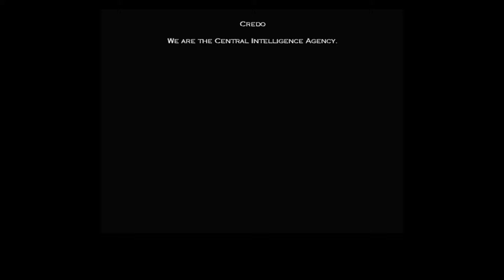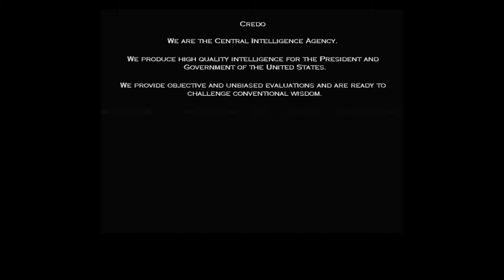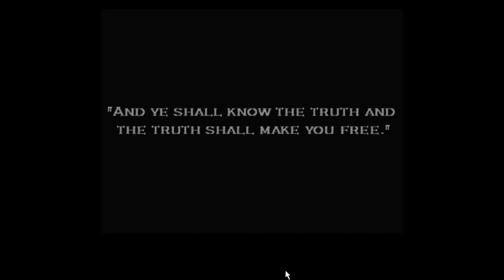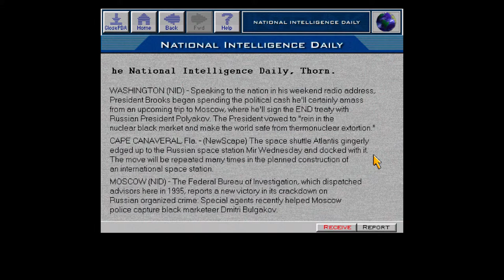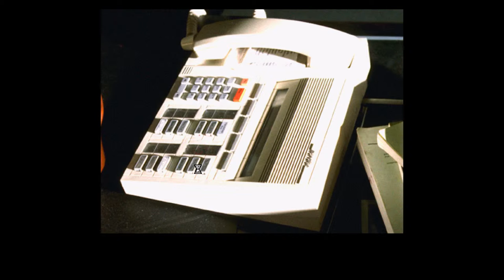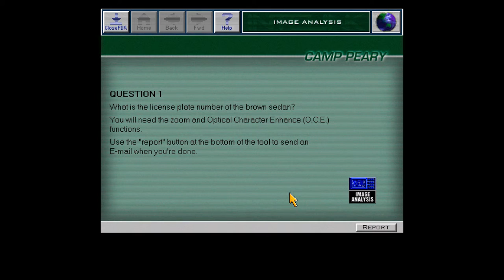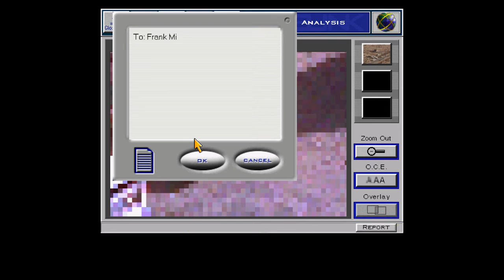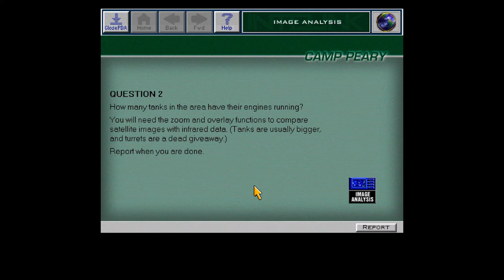Let's Play Spycraft: The Great Game - Part 01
We start our CIA adventure in Spycraft. It really is a Great Game...